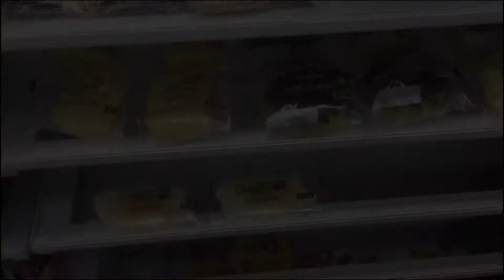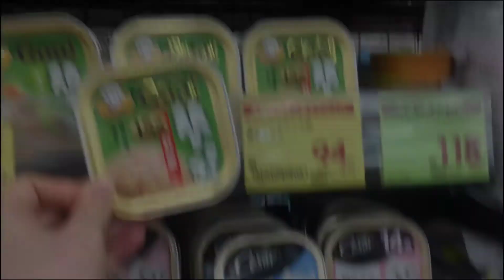日常Vlog~ コンビニ,セブンイレブン,おにぎり、ランチ,ケーキ,スーパーで買い物,チーズパン,海老カツサンドウィッチ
こんにちは maruco. です
楽しんでいただけると嬉しいです！画質が悪くてすみません